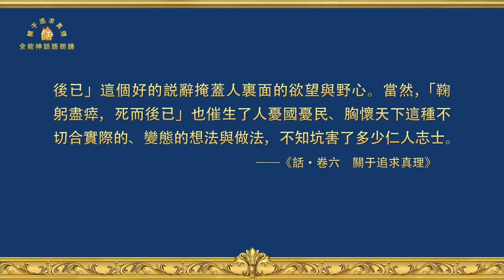關于追求真理《什麽是追求真理（十二）》中集